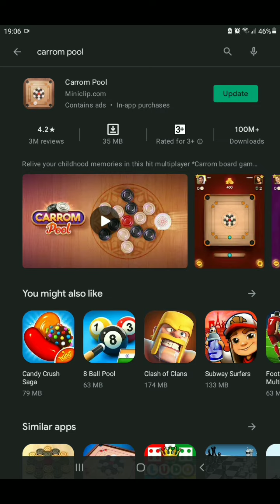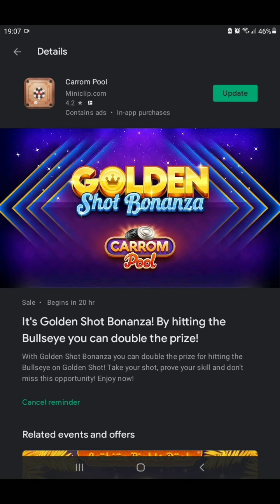Carrom Pool Free Golden Shot Gems 😍😍 | Get Free Gems 😱 | Carrom Pool Offer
HELLO👋👋 FRIENDS ,

WELCOME 🙏 TO MY CHANNEL ' THIS IS NK '

Keywords and queries of the video :

● carrom pool golden shot
● carrom pool golden shot bonanza
● carrom pool unlimited gems
● carrom pool free gems
● carrom pool free golden shot trick
● free gems trick carrom pool
● unlimited gems trick carrom pool
● golden shot carrom pool free

● This is Nk
● This is Nk carrom pool
● Carrom pool Nk
● Nk carrom pool

● Carrom Pool
● miniclip

● About game

Checkout My these videos   🙏